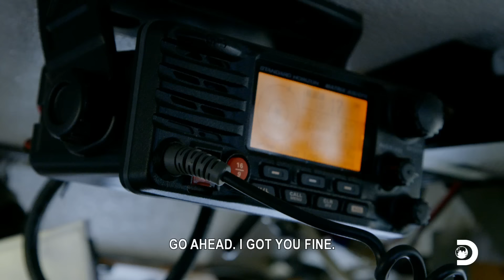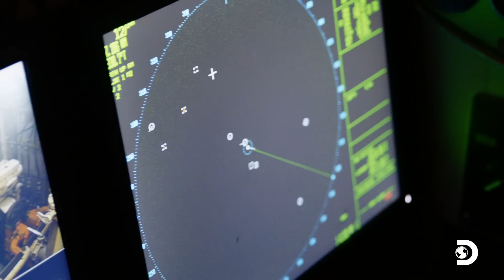The Time Bandit Is Now Public Enemy Number 1 | Deadliest Catch